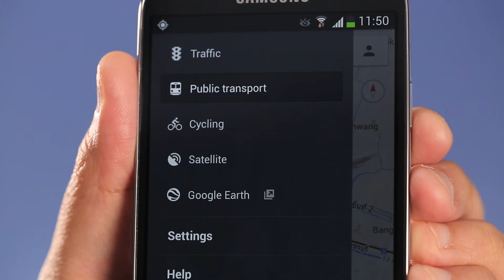[How To] วิธีเลี่ยงรถติดด้วย Google Maps บน Samsung Galaxy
มาดูวิธีการเลี่ยงรถติดด้วย Google Maps ง่ายๆ บน Samsung Galaxy
เพื่อช่วยให้การเดินทางของคุณสะดวก รวดเร็ว ทันใจ ถึงจุดหมายอย่างทันเวลา

ดูรายละเอียดเพิ่มเติมได้ที่